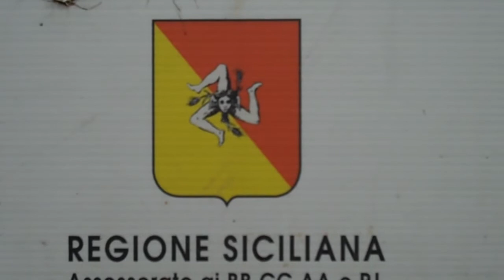Trapani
Trapani was founded by the Elymians to serve as the port of the nearby city of Erice (see sep. clip Carthage seized control of the city in 260 BC, subsequently making it an important naval base, but ceded it to Rome in 241 BC following the Battle of the Aegates in the First Punic War.
After the Roman, Vandal, Byzantine and (from the 9th century) Arab dominations, Trapani was conquered by the Normans of Roger I, flourishing under their dominations and having also a role in the Crusade